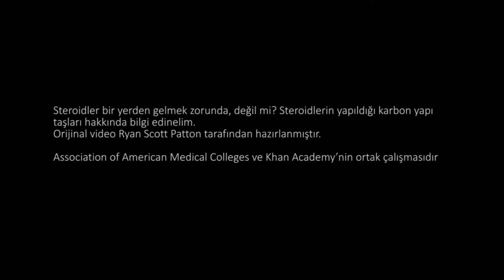Terpenlerden Steroidlere: Terpenler (1. Bölüm) (Endokrin Sistemi)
From terpenes to steroids part 1: Terpenes